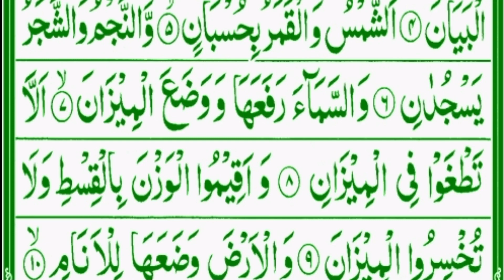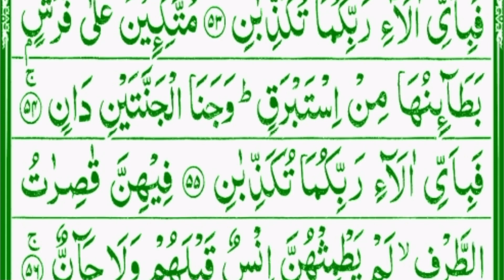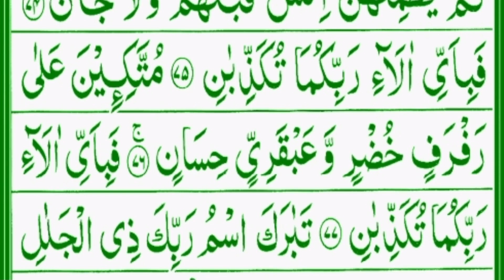Surah Ar- Rahman Full सुरह रहमान Beautiful voice with arabic text @Az-quran-tilawat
Surah Ar Rahman Full Beautiful voice with arabic text
surah rahman

Surah Ar Rahman is the 55th Surah and found in 27th Parah of the Holy Quran. This Surah contains 78 verses, 387 words and 1589 letters, It is revealed in Makkah so referred as the "Makki" Surah. and this surah is called the bride of Quran.

• A person who recites Surah Rahman at night, the angels are sent down to safeguard him until he wakes up and if this Surah is recited in day time then the reciter is guarded till sunset.

Surah Rahman Verses 78

Surah Rahman Words 387

Surah Rahman letters 1589

Surah Rahman Rukus 3